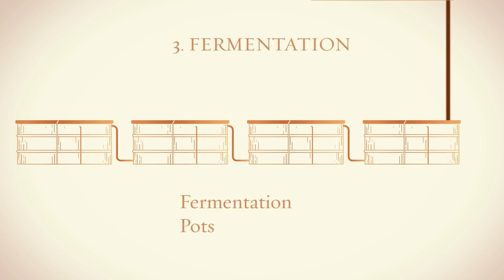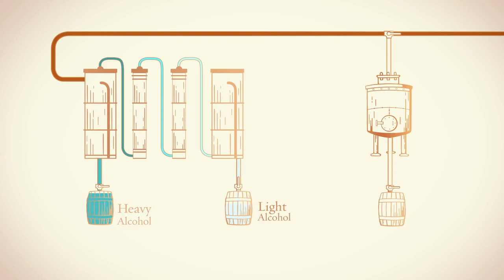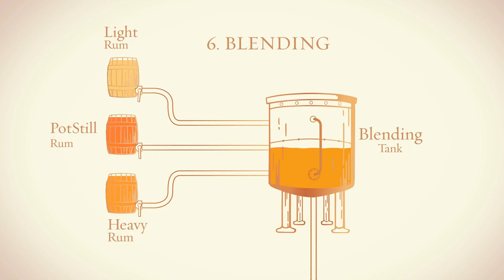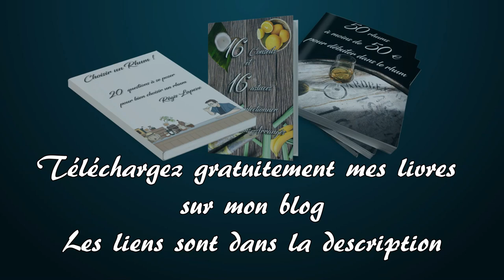Santa Teresa 1796 - Distillerie du Venezuela - AutourDuRhum 36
🥃 Dans cette vidéo je vais te faire découvrir une célèbre distillerie du Venezuela. Je veux parler de Dip... Non, je blague, vous l'avez vu dans le titre, nous allons parler de Santa Teresa 1796.
Santa Teresa propose l'un des meilleurs rhum de type hispanique.
Malgré la mauvaise réputation de ces rhums auprès des amateurs avertis. Santa Teresa a tout de même travaillé à proposer un rhum de dégustation qui puisse plaire à ces amateurs.
Santa Teresa a développé une technique de distillation et de vieillissement très originale.
Son histoire est également des plus étonnante.
Un jeune amateur trouvera dans ce rhum tout ce qu'il faut pour se faire plaisir et un excellent rhum pour développer son palais.
Avez-vous envie d'en savoir plus sur cette distillerie ?

00:00 - Introduction
01:17 - L'histoire de Santa Teresa 1796
02:40 - Le projet Alcatraz
03:53 - Les caractéristiques des rhums de Santa Teresa 1796
05:05 - L'édulcoration dans le rhum premium Santa Teresa 1796
05:44 - Une méthode de production bien particulière
06:10 - La fermentation
07:58 - Le vieillissement
09:33 - Le Santa Teresa 1796 en cocktail
11:06 - Conclusion